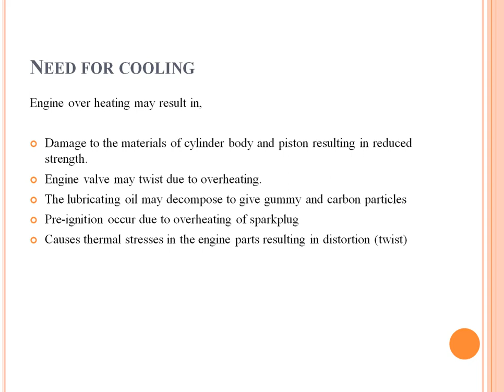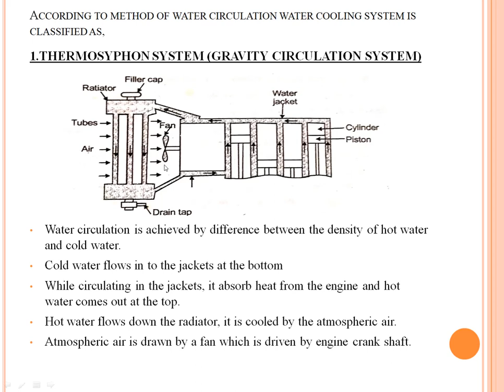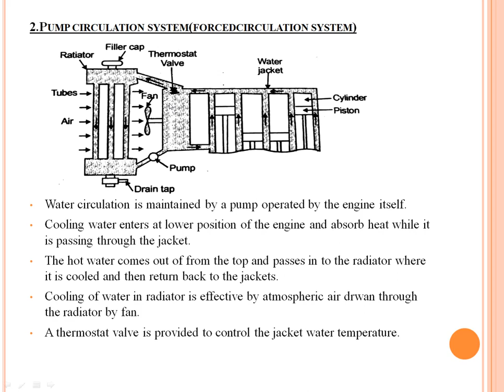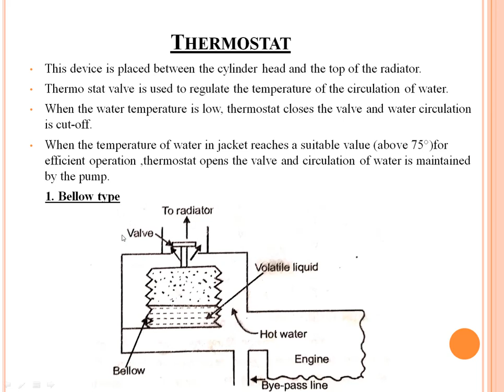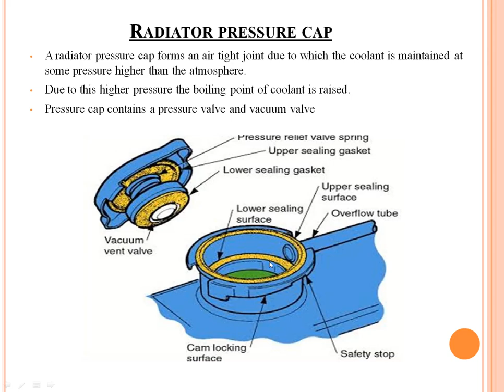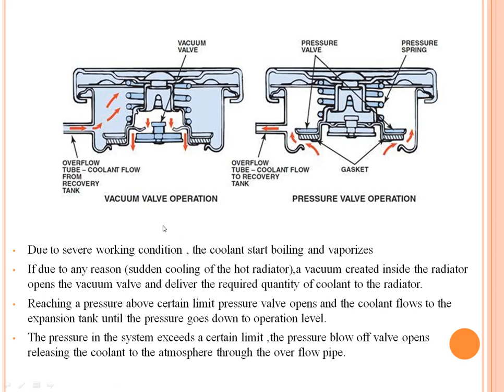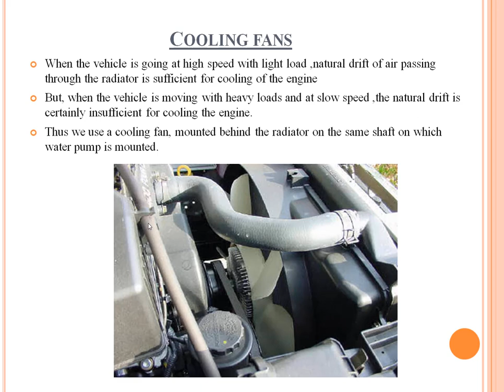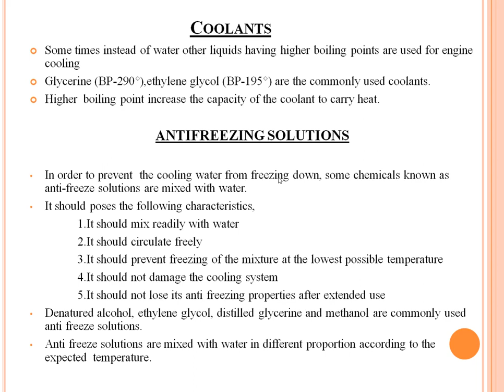Engine Cooling System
How a cooling system works